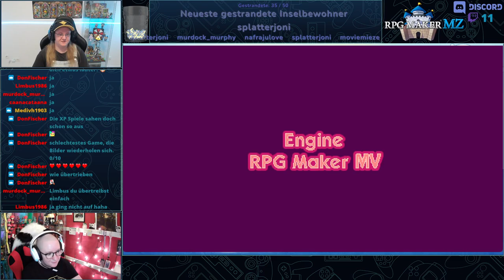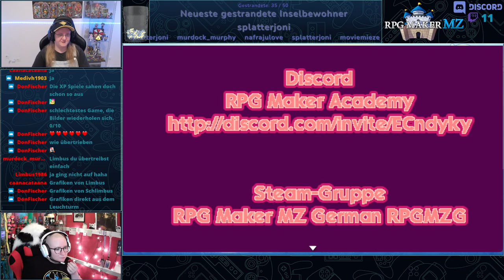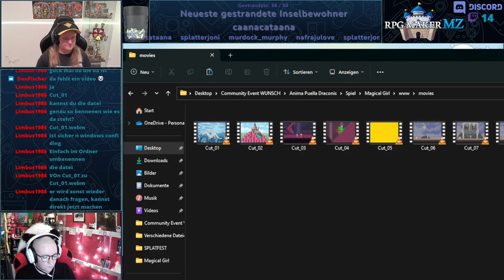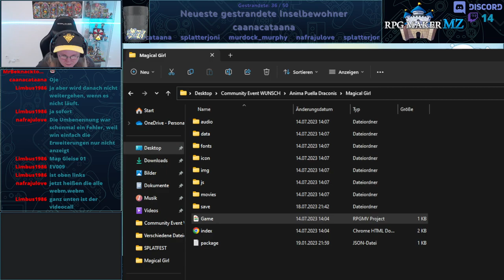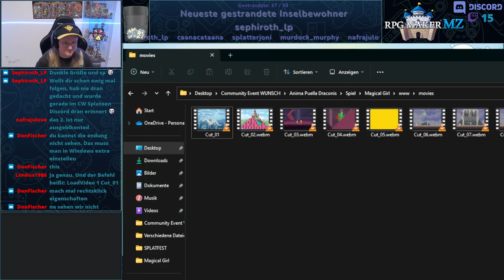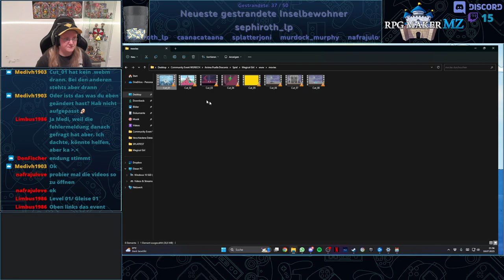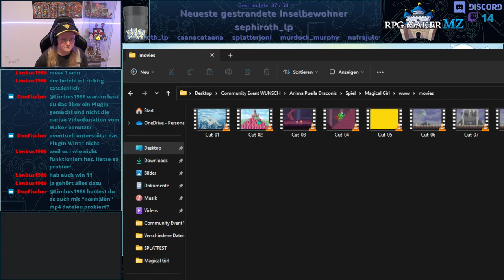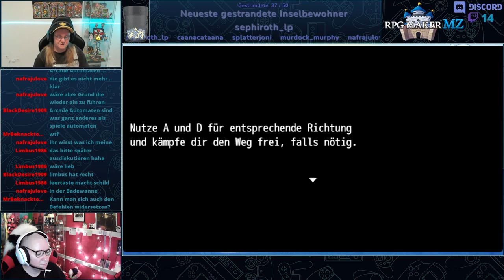Community Event 2023 - Stream 05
Der erste Stream von Speedy für das Community Event 2023! Gespielt hat sie das großartige Projekt von Limbus.